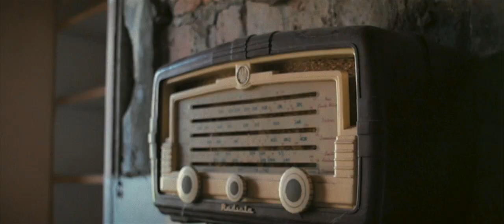Paulie Bignell and the Thornbury Two, I Don't Mind Anymore.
Paulie Bignell and the Thornbury Two, I Don't MInd Anymore, taken from the album 'Lost and Dangerous'. . Distributed in Australia by Black Market Music. Video by Loannis Loannou,

Paulie Bignell guitar and vocal, Peter Beulke bass, Craig Hadlow drums and Ezra Lee on piano. Filmed in the suburbs of Melbourne in one of the original old farm houses about to be demolished. Get on board good people...